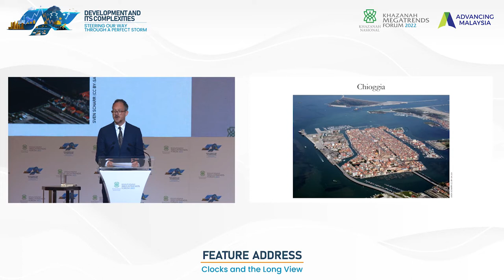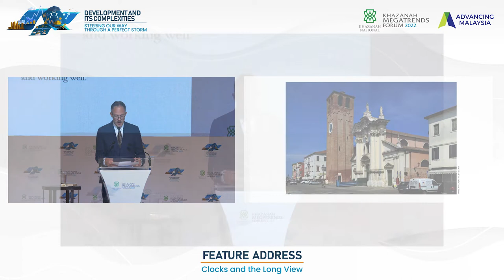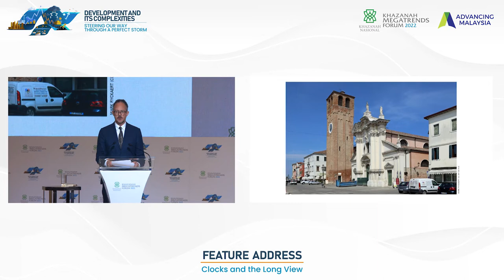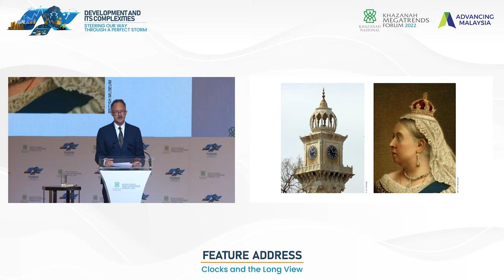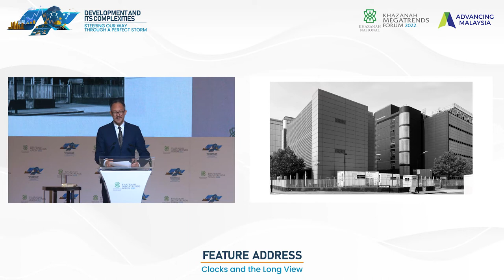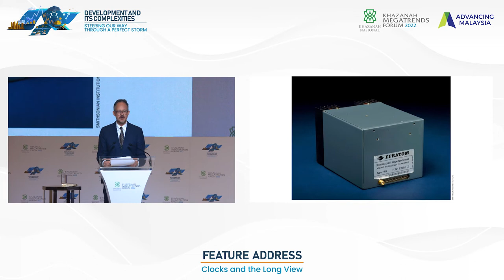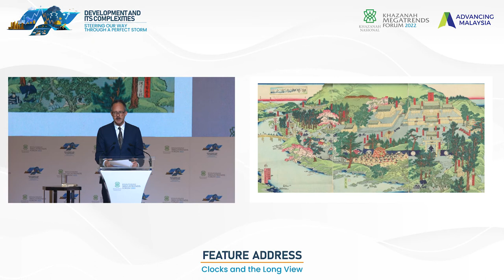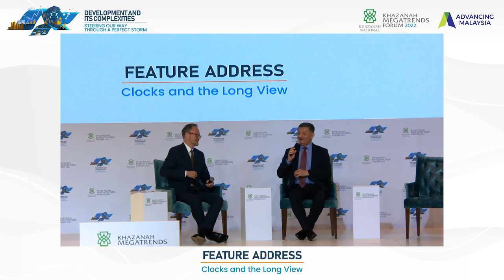[KMF2022] Clock and the Long View - David Rooney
Feature Address by David Rooney
Khazanah Megatrends Forum 2022
4 October (Day 2)
Mandarin Oriental Kuala Lumpur